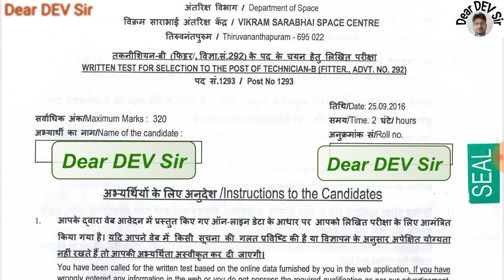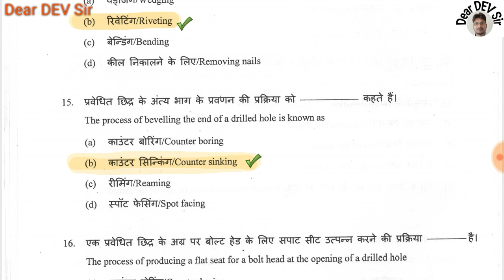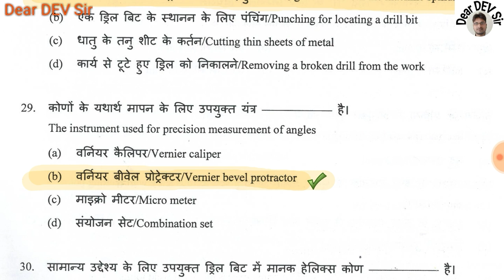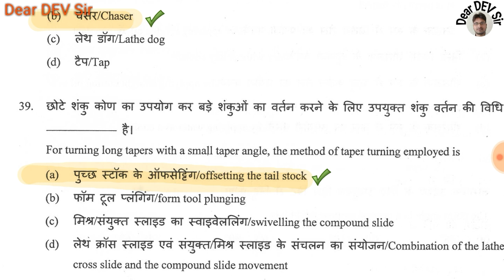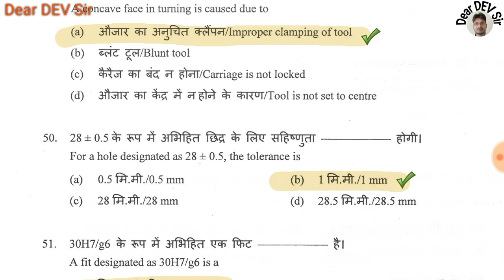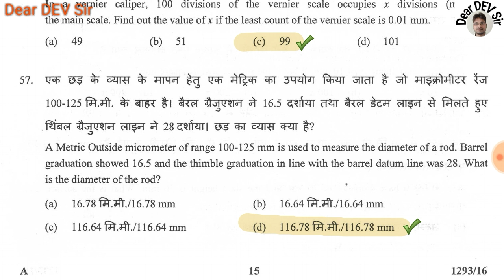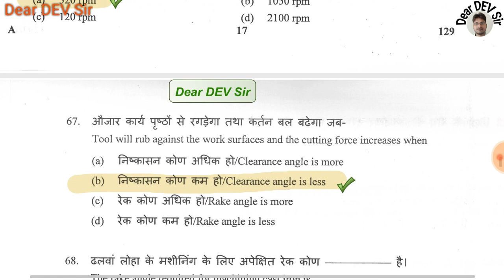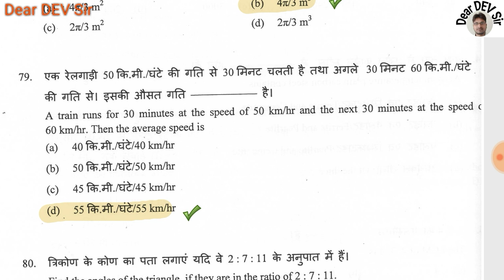ISRO FITTER Technician B Paper full Solution, 25.09.2016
विज्ञापन संख्या 292, Post no. 1293